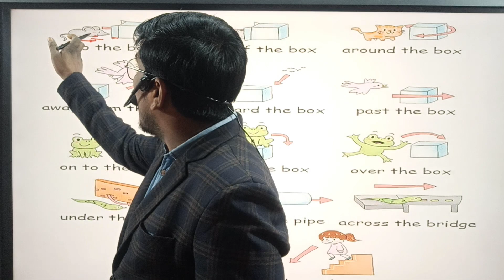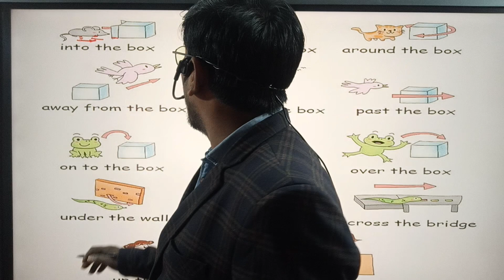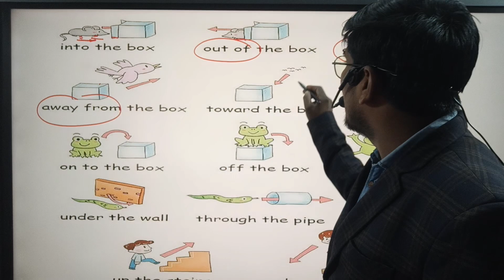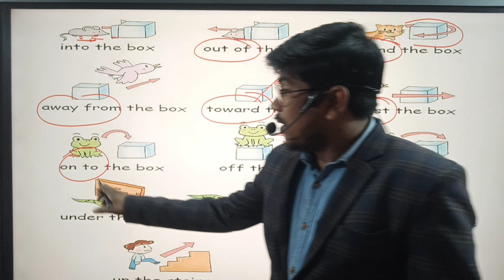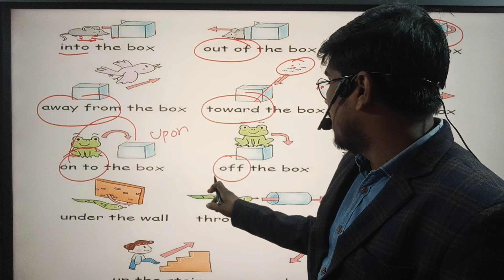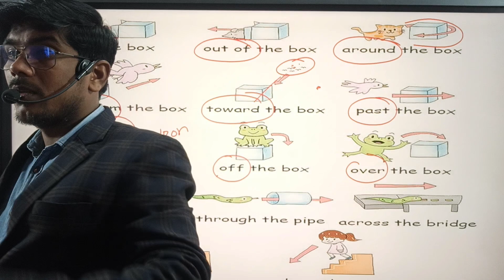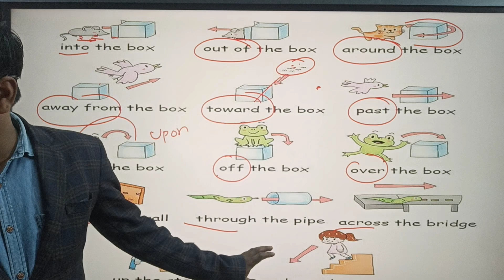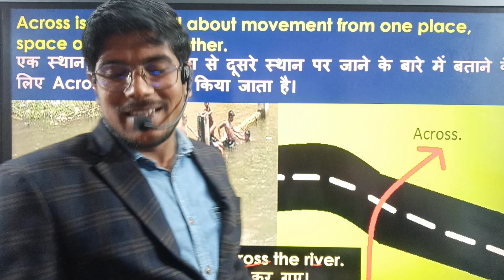preposition of direction and movement || Best Preposition Trick || Preposition in Hindi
preposition of direction and movement || Best Preposition Trick || Preposition in Hindi @VisionEnglishClasses

This video is basically designed for those people or students who learn Vocabulary from basic to advanced.

In this video, we will discuss Basic Vocabulary with some tips & tricks.

• Online Batch Time  07:00 am, 08:00 am, 03:00 pm

👉  यदि आप हमारी Books खरीदना चाहते हैं तो Contact करें : 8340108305 / 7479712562

 Vision  English classes online coaching imparts basic to advance English learning to the students of Bihar Board, SSC CGL, Bank IBPS, CPO, NDA, CDS, DSSSB, and other competitive exams.  Vision  English classes also provides a Paid Online Course/class of English for beginners be it school students or aspirants of various competitive exams and others.

"गुणवत्तापूर्ण शिक्षा प्राप्त करने में दूरी बाधा नहीं होनी चाहिए" 'ऑनलाइन पाठ्यक्रम' शुरू करने के पीछे यही विचार रहा है।

Vision English classes course provides:-
• English Grammar
▪️ Rainbow Book reading Tricks
• Objective English
• Question Answers
• English Translation
• Doubt Class

preposition of direction

In this lesson, you can learn about prepositions of movement, like into, off, upon, onto, around, past, towards, through and more.
Learn about these prepositions of movement with visual vocabulary to improve your level of understanding.

Here are the prepositions of movement in the English language:

To
Into
Onto
Out of
Around
Across
Through
Under
Past
Toward
Away from
Over
Up
Down
Off
Along